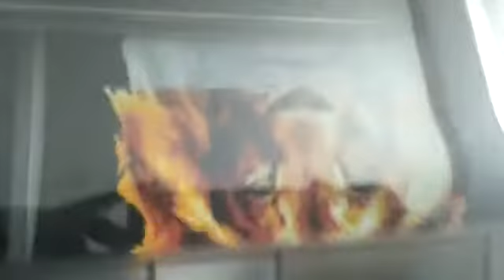T shirt printer demo- F2130 please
Epson F2130- DTG Primter